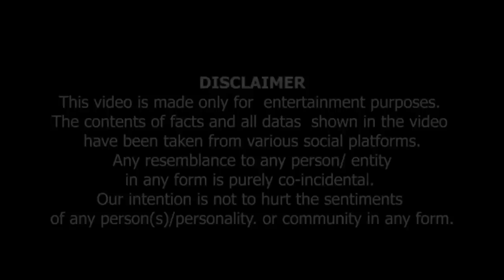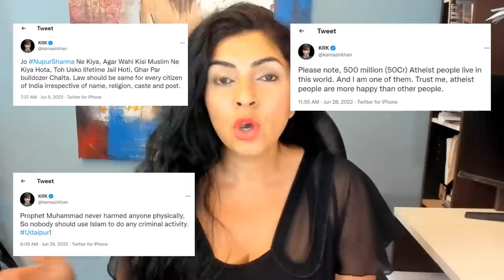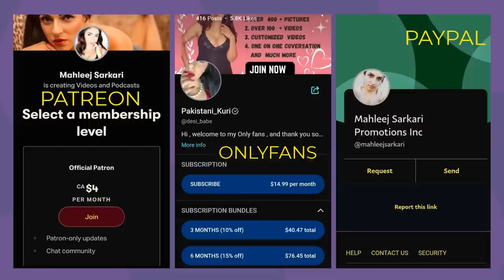Why Are Indias Bycotting lalsinghchadda | Will U Watch OR Bycott.